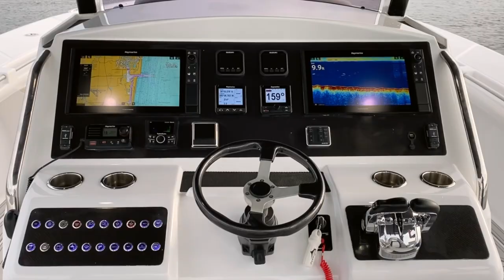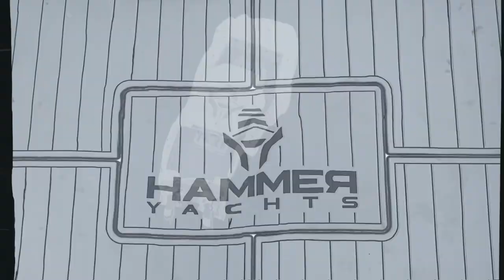Hammer Cat 35' Hull #2 Virtual Tour and Drone footage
Please share your thoughts on the new Hammer Cat with us in the comments below and like the video to show your support!

The Hammer Cat 35 is the first model of a next generation of sport fishing power catamarans. The design concept was to pencil an elegant, fast, fuel efficient and modern power catamaran in the mid 30’ range.